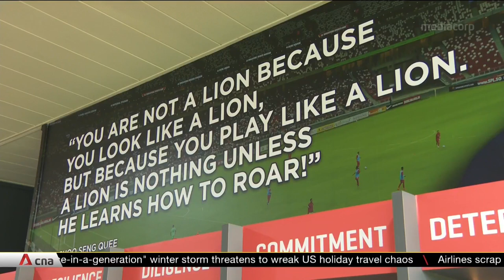Football: Singapore coach Takayuki Nishigaya optimistic for AFF Cup despite injury-hit squad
The Singapore national football team will kick off their bid to win a fifth regional title, but injuries have taken out some key players ahead of the Lions' AFF Cup opener against Myanmar this weekend. It has been a decade since Singapore last won the AFF Cup, but coach Takayuki Nishigaya is facing fresh challenges. Stalwarts like Shahdan Sulaiman and captain Hariss Harun will go into battle without top scorer Ikhsan Fandi, playmaker Adam Swandi, and veteran Safuwan Baharuddin. The team is hoping home fans at Jalan Besar Stadium will give them an extra boost.